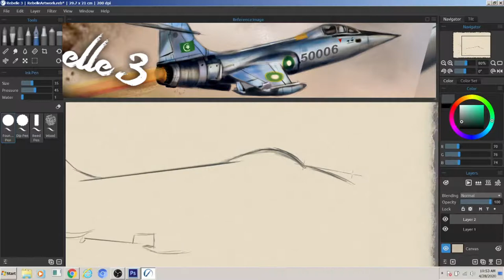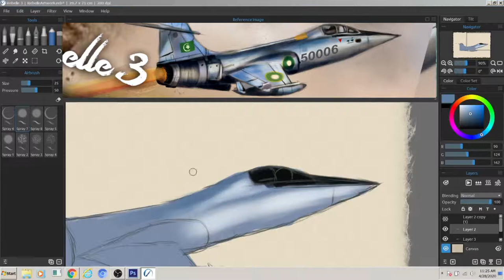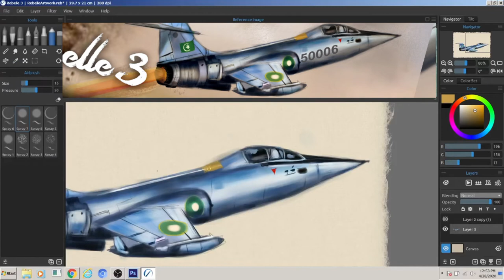Rebelle 3: PAF F-104 Starfighter Digital Painting | Speedart | Drawing | by Ibrahim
Hi my name is Ibrahim. I will show you how to create Rebelle 3:PAF F-104 Starfighter Digital Painting | Speedart | Drawing | by Ibrahim |Tribute